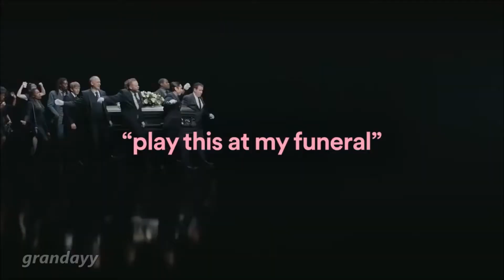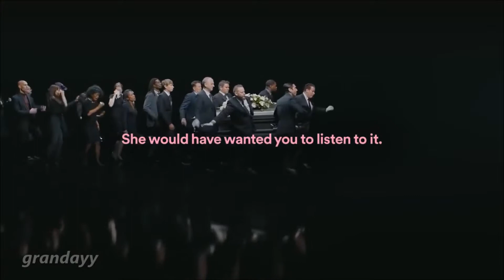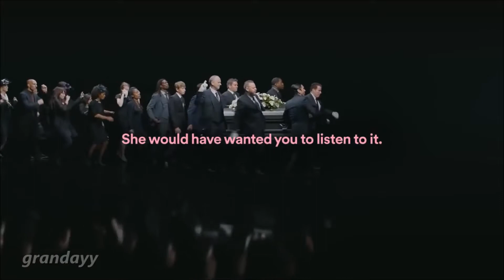Play this at my funeral eurovision 2017 version